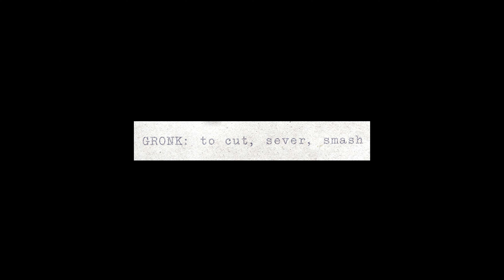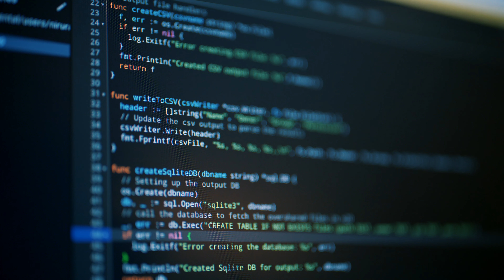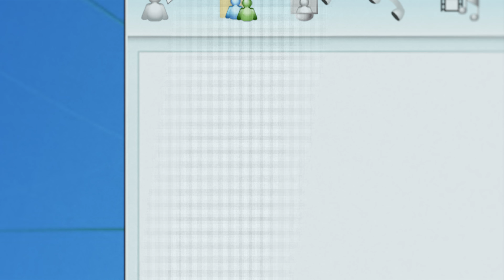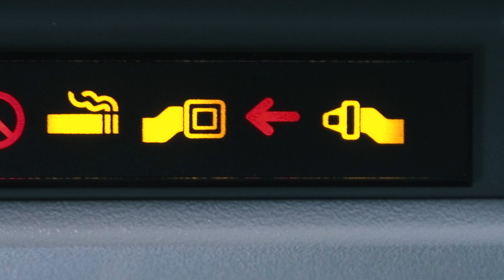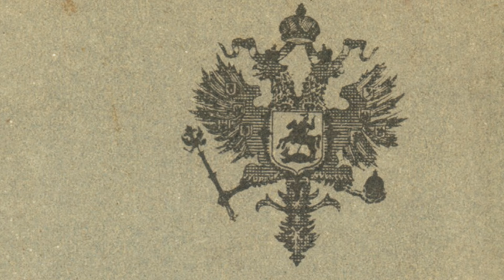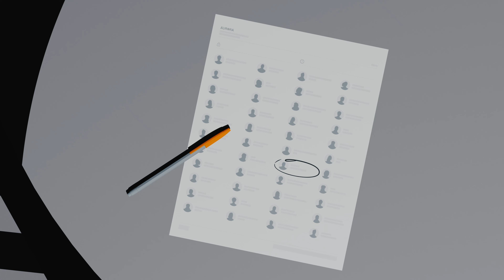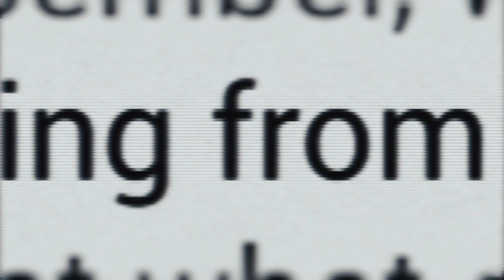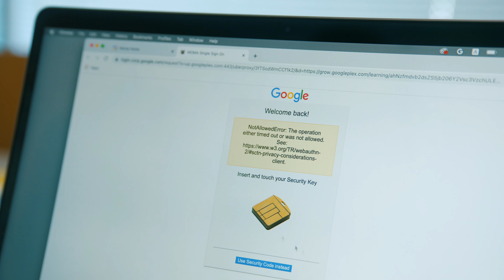EP000: Operation Aurora | HACKING GOOGLE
เกิดอะไรขึ้นเมื่อประเทศหนึ่งโจมตีหนึ่งบริษัท ในปี 2009 Google ค้นพบบางอย่างที่ทำให้การรักษาความปลอดภัยบนโลกไซเบอร์เปลี่ยนไปตลอดกาล // EP000 ของซีรีส์การแฮ็ก GOOGLE

What happens when a country attacks a company? In 2009, Google found out and cybersecurity was never the same again. // EP000 of the HACKING GOOGLE series